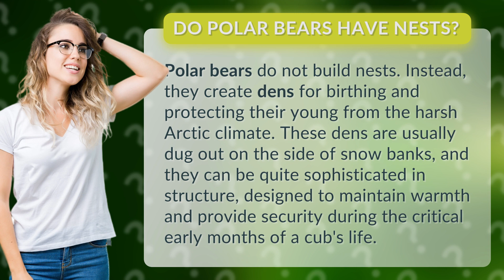Do polar bears have nests?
The Truth About Polar Bear Nests • Polar Bear Facts • Discover why polar bears do not build nests but instead create dens for birthing and protecting their young in the harsh Arctic climate. These dens are carefully constructed on snow banks to ensure warmth and security for the cubs' early months of life.